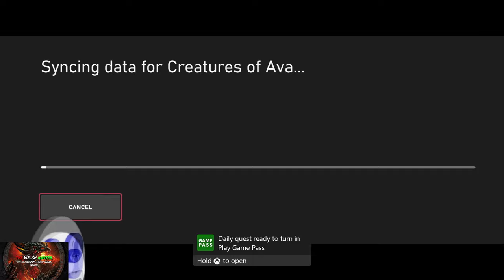Creatures Of Ava - 100% Achievement Guide With ALL Collectibles! *Included In Gamepass*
Welcome to my 100% Achievement/Trophy Guide for Creatures Of Ava.
A game developed by @invergestudios, @ChibigStudio, Published by @11bitstudios  & is available to you for just £20.99 or $23.99 BUT is included in xbox game pass so that is a W!

So we play a Vic Hamilton, no relation to Lewis, as we end up on a beautiful planet surrounded by many weird and wonderful creatures where we have to fight off an infection spreading through called "the Withering".
It plays lovely, it looks stunning and it is another 11 bit published banger!

As for achievements, lets just say you have to be very thorough with it.
100% every animals research tasks (Although their not complicated), find every plant, picture each NPC, Discover all places, find every wind chime, censer, statue and all upgrades.
So before leaving each region, of which you cannot go back too, make sure you have 100% EVERYTHING!

Its a stunning game and i hope this helps :)

Achievement Timestamps:-

Intro - 0:00
Game Start - 1:30
1. Tourist - 5:30
Grasslands Region - 18:00
Wind Chime 1/8 - 20:40
Wind Chime 2/8 - 26:20
Wind Chime 3/8 - 28:30
2. Fall Damage Confirmed & Censer 1/5 - 32:50
Censer 2/5 - 43:20
Upgrade 1/9 - 52:50
Wind Chime 4/8 - 1:00:30
Upgrade 2/9 (Backpack) - 1:16:05
Censer 3/5 - 1:19:20
Upgrade 3/9 (Stamina) - 1:21:00
3. Pied Piper - 1:23:35
Wind Chime 5/8 & Upgrade 4/9 (Backpack) - 1:35:00
Statue 1/7 - 1:38:20
Wind Chime 6/8 - 1:45:10
4. Unchained - 1:47:00
Wind Chime 7/8 - 1:48:20
Upgrade 5/9 (Backpack) - 1:50:20
Statue 2/7 - 2:05:55
Censer 4/5 - 2:11:20
Upgrade 6/9 (Health) - 2:14:10
Censer 5/5 - 2:19:00
Wind Chime 8/8, Upgrade 7/9 (Health) & Statue 3/7 - 2:31:45
Statue 4/7 - 2:41:50
5. Tamura Grasslands & Jungle Region Start - 2:44:50
Wind Chime 1/10 - 2:46:30
Upgrade 1/7 - 2:53:20
Wind Chime 2/10 - 2:57:00
Statue 1/4 - 3:11:40
Upgrade 2/7 - 3:15:50
Censer 1/4 - 3:26:45
Wind Chime 3/10 - 3:30:10
Wind Chime 4/10 - 3:37:50
6. You Played Happy Birthday, Didn't You? - 3:38:50
Statue 2/4 - 3:45:40
Statue 3/4 - 3:48:50
Upgrade 3/7 - 3:58:05
Upgrade 4/7 - 3:59:30
Upgrade 5/7 - 4:07:30
Wind Chime 5/10 & Upgrade 6/7 - 4:22:05
Censer 2/4 - 4:25:50
Wind Chime 6/10, Statue 4/4 & Upgrade 7/7 - 4:31:00
Wind Chime 7/10 - 4:38:20
Censer 3/4 - 4:43:00
Wind Chime 8/10 - 4:45:20
Dinosaur 1/3 & Wind Chime 9/10 - 4:46:40
Wind Chime 10/10 - 4:52:15
Censer 4/4 - 4:54:20
7. Unlimited Power - 4:58:10
8. Nari Jungle - 5:13:10
Back To Grasslands - 5:14:00
Upgrade 8/9 - 5:19:20
Swamp Region Start - 5:23:10
Upgrade 1/6 - 5:28:30
Upgrade 2/6 - 5:36:50
Censer 1/7 - 5:37:25
Wind Chime 1/7 - 5:38:20
Censer 2/7 - 5:40:50
Statue 1/5 - 5:42:45
Wind Chime 2/7 - 5:49:00
Statue 2/5 - 5:52:00
Wind Chime 3/7 & Censer 3/7 - 5:55:40
9. Trinity - 6:02:35
Upgrade 3/6 - 6:06:25
Wind Chime 4/7 - 6:07:00
Upgrade 4/6 - 6:08:40
Statue 3/5 - 6:11:35
Censer 4/7 - 6:24:40
Wind Chime 5/7 - 6:27:25
Upgrade 5/6 - 6:29:30
Wind Chime 6/7 - 6:31:40
Censer 5/7 - 6:32:15
Censer 6/7 - 6:36:15
Statue 4/5 - 6:38:30
Wind Chime 7/7 - 6:39:15
Upgrade 6/6 - 6:41:45
Censer 7/7 - 6:43:15
Statue 5/5 - 6:55:35
10. Maruba Swamp & Return To Grasslands - 7:11:10
Statue 5 & 6/7 - 7:18:10
Statue 7/7 & Upgrade 9/9 - 7:22:55
Dune Region Start - 7:26:30
11. Jesse - 7:29:30
Wind Chime 1/7 - 7:31:30
Wind Chime 2/7 - 7:33:00
Statue 1/10 - 7:36:00
Upgrade 1/2 - 7:36:40
12. Thankfully, Its Not Poisonous - 7:41:35
Statue 2/10 - 7:43:20
13. That Felt Nice (Upgrade 2/2) - 7:45:30
Statue 3/10 - 7:50:25
Wind Chime 3/7 - 7:51:40
14. That's Gotta Be An Easter Egg - 7:53:10
Statue 4/10 - 8:00:20
Censer 1/2 - 8:02:05
Statue 5/10 - 8:02:55
15. Just Stay Still - 8:04:35
Wind Chime 4/7 - 8:06:10
Statue 6/10 - 8:09:25
16. Cheese! - 8:11:10
Statue 7/10 - 8:12:40
Wind Chime 5/7 - 8:14:20
Wind Chime 6/7 - 8:19:10
Statue 8/10 - 8:20:00
Statue 9/10 - 8:22:15
17. Archeologist (Statue 10/10) - 8:23:40
18. Musician (Censer 2/2) - 8:24:10
19. Anthropologist (Chime 7/7) - 8:26:10
20. Part Of The Tribe - 8:29:05
21. What's That? - 8:31:30
22, 23, 24 & 25. You Can Pet The Dog, Nice & Shiny, Lasting Memories & Antar Dunes - 8:33:05
26 & 27. Ava & Creatures Of Ava - 8:35:35

TimG84
Khost
TschanSchpange1
TonySki
ShadowTurul21
Rukus
TheUnderdog2020
DragonClave
Livibeau
Kaens
Brigadierblue
Worf115
Hindergod35
Reeceyboy

LEG-ENDS!

Big Love!